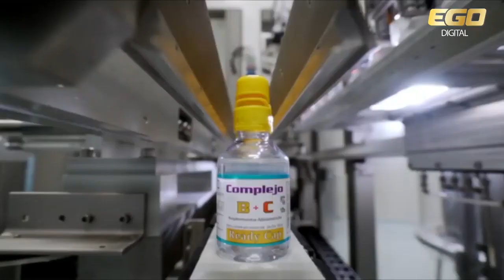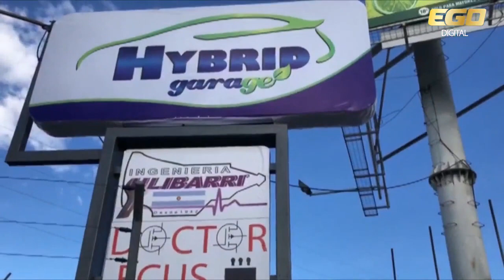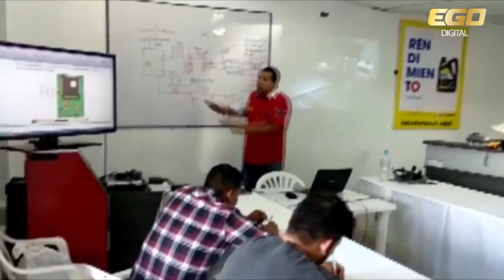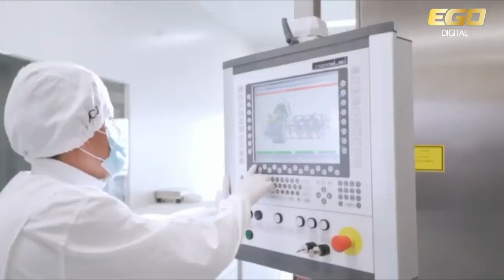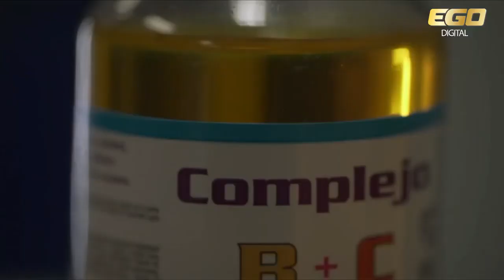Martes 3/ 9/ 2019 Fechas FIFA , La Tri motivada para sus paridos ¿Habrá una gran mejora